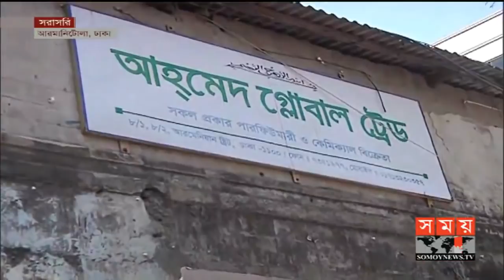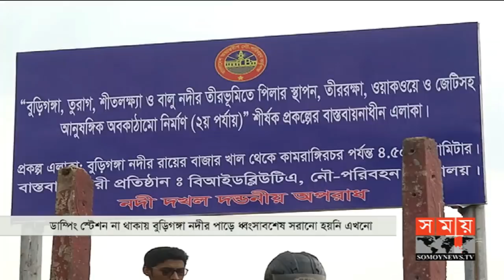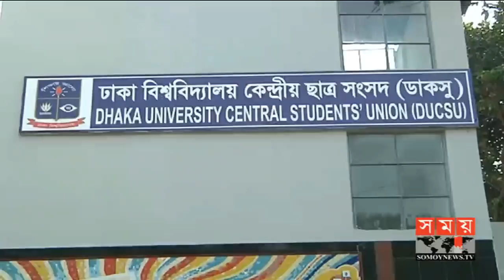সময় সংবাদ | দুপুর ১২টা | ০২ মার্চ ২০১৯ | Somoy tv bulletin 12pm | Latest Bangladesh News